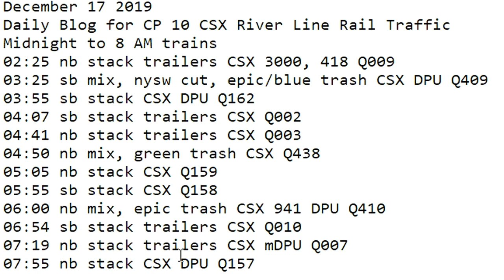December 17 2019 Trains Midnight to 8 am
02:25 nb stack trailers CSX 3000, 418 Q009
03:25 sb mix, nysw cut, epic/blue trash CSX DPU Q409
03:55 sb stack CSX DPU Q162
04:07 sb stack trailers CSX Q002
04:41 nb stack trailers CSX Q003
04:50 nb mix, green trash CSX Q438
05:05 nb stack CSX Q159
05:55 sb stack CSX Q158
06:00 nb mix, epic trash CSX 941 DPU Q410
06:54 sb stack trailers CSX Q010
07:19 nb stack trailers CSX mDPU Q007
07:55 nb stack CSX DPU Q157